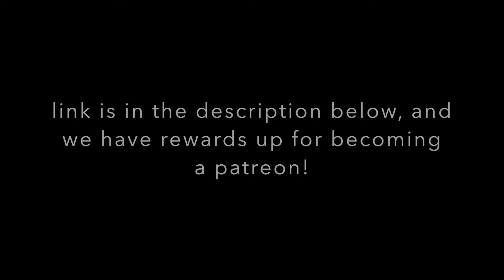What you do when your waiting to set sail! (sailing windfall) ep.6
We only have three short weeks until we set sail for the keys! Heading down the Mississippi river from ludington michigan.  We have some exciting sailing videos coming up, but in this episode we take you guys on a sort ride along lake michigan here in traverse city, head over to play some pool, and just hangout.  We have been selling off the last of our things, and getting our last minute boat jobs done (further down the line episode spoiler!) and getting really stoked to finally leave on this adventure of a lifetime!

Van conversion

Filming Gear